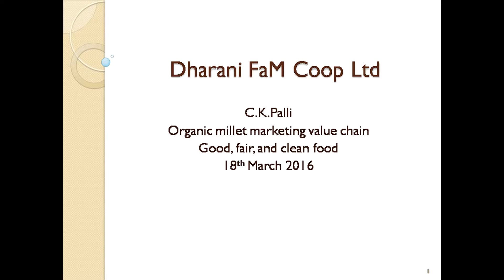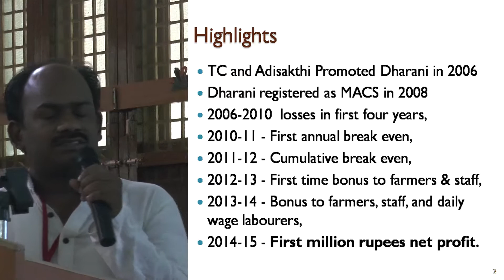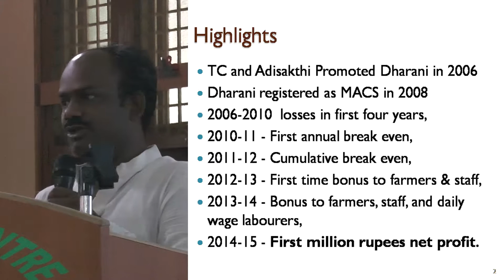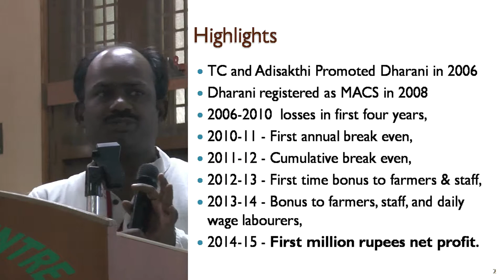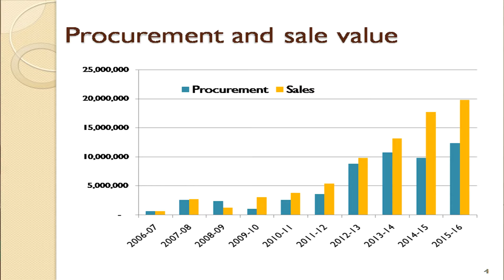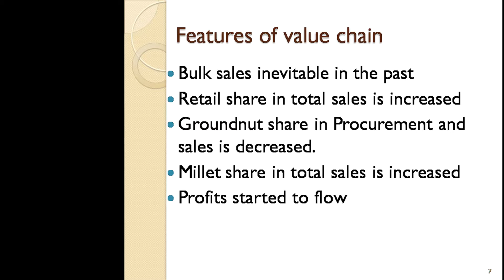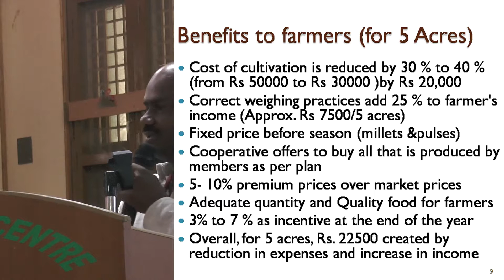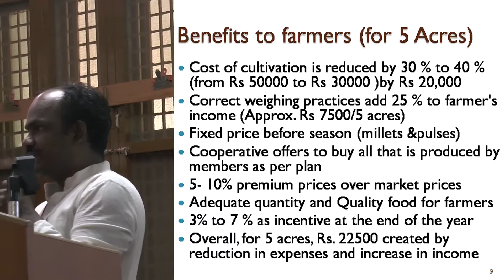Dharani FAM Cooperative in Timbaktu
K. Murugesan  of Dharani FaM Cooperative,  C.K.Palli, AP, on
Organic millet marketing value chain delivering Good, fair, and clean food. . Presentation at Conf. "revitalising agrarian economy and livelihoods,. 18th March 2016